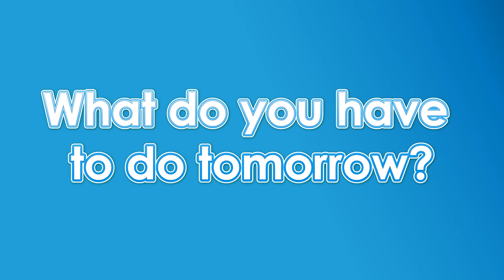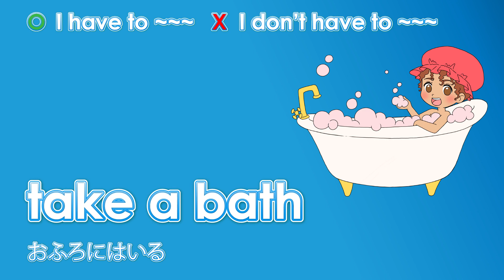Blue Verbs - What do you have to do tomorrow?